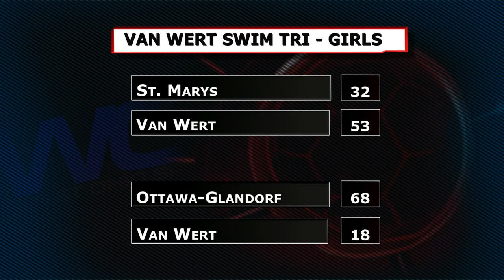Van Wert Swimming Tri Meet